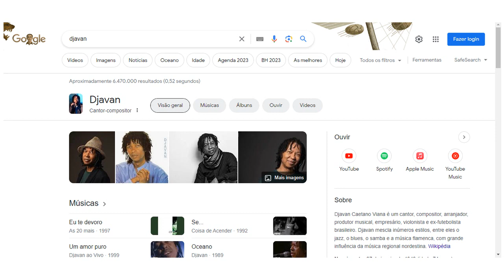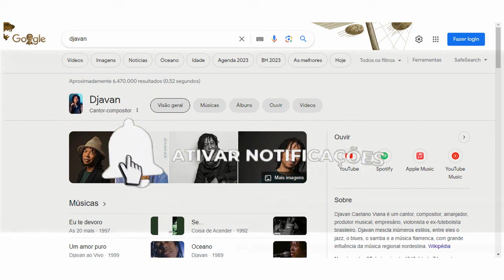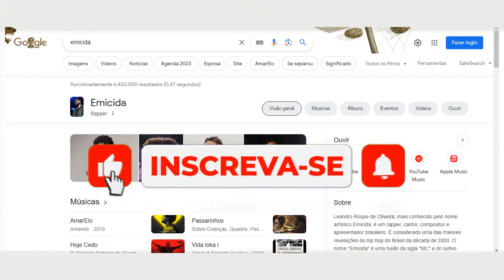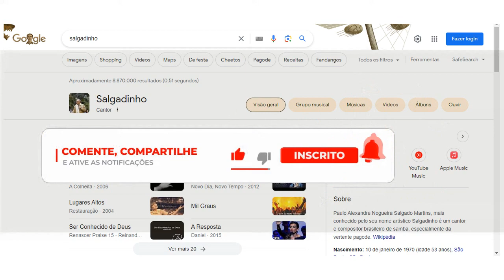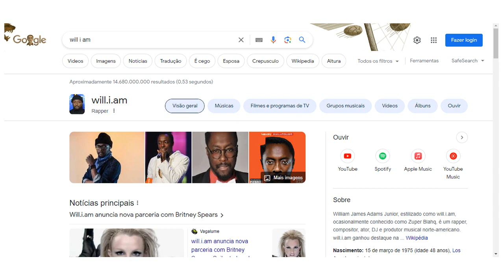ADIVINHE QUEM ESTÁ CANTANDO OUVINDO UM TRECHO DA VOZ | DESAFIO MUSICAL (6)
Neste desafio musical você terá que adivinhar o cantor ouvindo apenas um trecho da voz, você consegue?

Músicas Notícias. Aqui é o canal feito para você que ama músicas: OUÇA MÚSICAS, SAIBA SOBRE MÚSICAS, ENTENDA SOBRE MÚSICAS.

música notícia
musica noticia
notícia de música
noticia de musica

ADIVINHE O CANTOR OU CANTORA OUVINDO APENAS UM TRECHO DA VOZ!